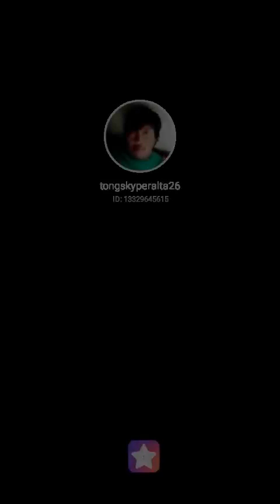still by Brian McKnight cover by atok the crane operator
Still StarMakerListen to 'Still' I sang! (StarMaker, free online karaoke)